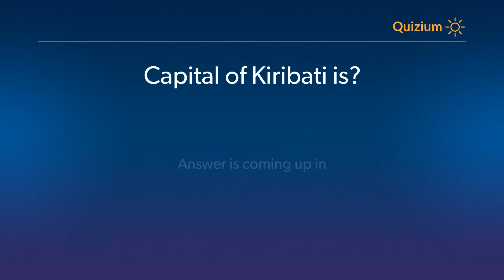Capital of Kiribati is? Countries and Capitals Quiz